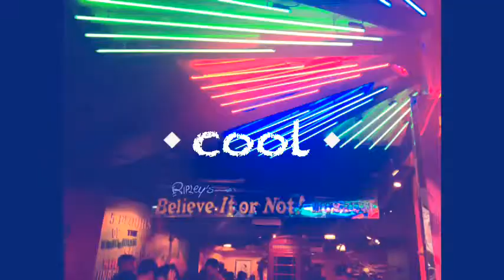EF LONDON by Museum by YoloSwag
Jelena&Jessica&Hugo&Magnus